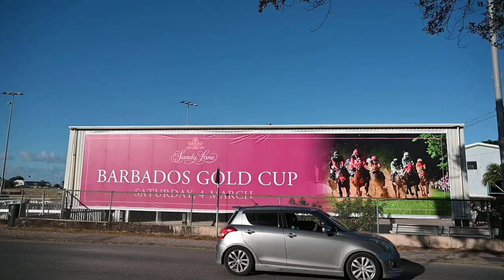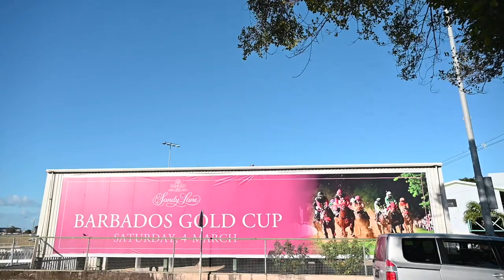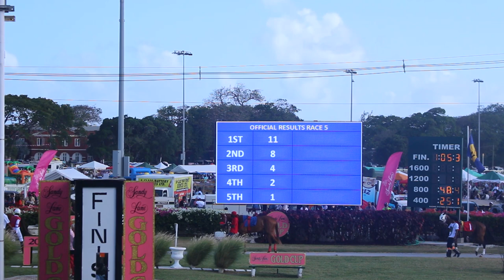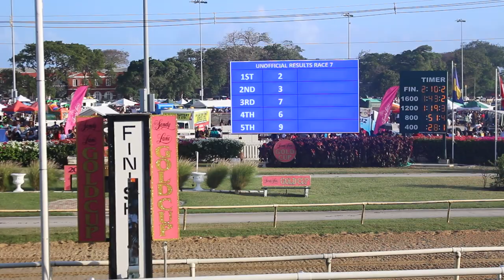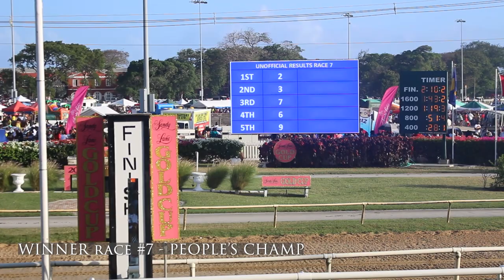The Sandy Lane Gold Cup Horse Racing 2023 BARBADOS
The Sandy Lane Gold Cup is one of the most prestigious events in the Eastern Caribbean horse racing calendar and, indeed, the biggest sporting event on the island. Attracting visitors from all over the world, for many years both local and regional jockeys have competed here, including some top international jockeys and trainers, with thoroughbred horses from the UK and North America - some owned by the world’s leading investors in thoroughbred racing - featured. The big race is run over a turf course at 1,800 meters (8.95 furlongs) and is open to horses aged three and over. Garrison Savannah is a fitting setting for such as an event, having been the home of horse racing in Barbados since 1845, and is conveniently located close to the island's capital, Bridgetown.